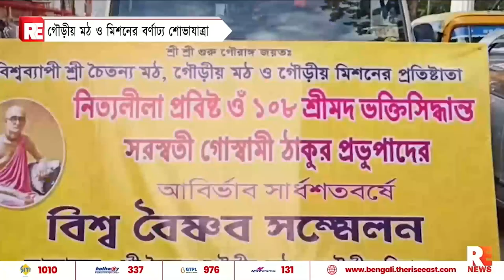গৌড়ীয় মঠ ও মিশনের বর্ণাঢ্য শোভাযাত্রা